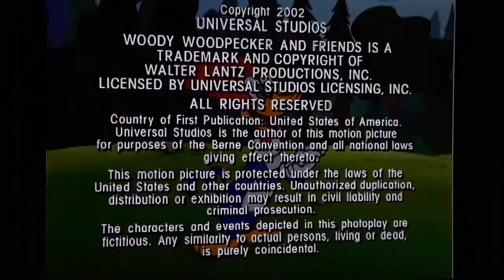We'll See Y'all Next Time On The New Woody Woodpecker Show! (Episode 1, Season 3 Premiere!)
Based On Characters Created By:
Walter Lantz

Supervising Producer/Director:
Alan Zaslove

Executive Story Editor/Producer:
Sean Roche

Produced By:
Diane A. Crea

"Woodsy Woody"

Written By:
Bill Burnett

"Chilly Solar Wars"

Written By:
David Ehrman

"Cue The Pool Shark"

Written By:
Don Gillies

Starring The Voice Talents Of:
Billy West
Candi Milo
Blake Clark
Jeff Bennett
Mark Hamill

Voice Director:
Ginny McSwain

Production Coordinator:
Mary Ann Gallo

Main Title Music By:
Jim Latham

Additional Music By:
Edd Kalehoff
Score Productions

Production Services Provided By:
Studio B Productions, Inc.

Produced By:
Alia Nakashima

Production Manager:
Steve MacVittie

Production Assistant:
Chris Chow

Pre-Production Directors:
Andy Bartlett
Billy Zeats

Storyboard Director:
Brad Neaves

Art Director:
Josh Pong

Design Coordinator:
Heidi McIvor

Location Designers:
Peggy Hawley
Kyle McNaughton

Prop Design:
Charles Guan
Vince Orculllo
Mark Robinson

Storyboards By:
Andy Bartlett
Jeff Barker
Marlon Deane

Timing Directors:
Glenn Wright
Hillary Phillips
UMWA Productions

Assistant Timing Directors:
Frank Andrina
Rumen B. Petkov

Color Styling:
Pamela Prostarr

Color Backgrounds:
Jamie Tainton

Digital Ink & Paint:
Mercury Fireworks

Edited By:
Ken Solomon

Executive In Charge Of Post Production:
Barbara Beck

Post Production Assistant:
Tim Gilmer

Pre-Production Sound By:
Screenmusic Studios

Re-Recording & Sound Editorial Services Provided By:
Universal Studios Sound

Supervising Sound Editor:
Tom Jaeger

Re-Recording Mixers:
Gerry Lentz
Rich Weingart

Recordist:
Paul Cohen

Dialogue Editor:
Michael Trifman

Sound Effects Editors:
Charlie King
Charles Rychwalski
John O. Robinson III

Music Editor:
Charlie King

Main Title Concept Created & Directed By:
Sam Cornell

Main Title Animated By:
Duck Soup Studios, Inc.

Animation Production By:
Big Star Enterprises, Inc.

Supervising Director:
Jung Young Il

Directed By:
Hwang Chi Hyun
Kwon Young Min

Animators:
Yoon Yung Min
Wang Moon Ok

Layout:
Kwon O Soung

Animation Inbetweeners:
Jung Na Ri
Kim Yoon Hee

Executive In Charge Of Production For Start Entertainment:
Matthew McGovern

Executives In Charge Of Production For ABC Kids Network America:
Zach Rambaud
Asal Shery Nazerpour

Woody Woodpecker & Friends Is A Trademark & Copyright Of Walter Lantz Productions, Inc. Licensed By Universal Studios Licensing, Inc.

Country Or First Publication: United States Of America. Universal Studios Is The Author Of This Motion Picture For Purposes Of The  Berne Convention & All National Laws Giving Effect Therto.

This Motion Picture Is Protected Under The Laws Of The United States & Other Countries.

The Characters & Events Depicted In This Photoplay Are Fictitious. Any Similarity To Actual Persons, Living Or Dead, Is Purely Coincidential.

This Has Been A Production Of Universal Cartoon Studios In Association With Start Entertainment & ABC Kids Network